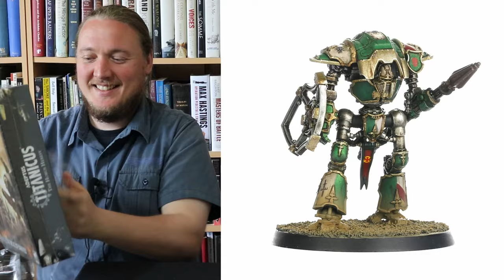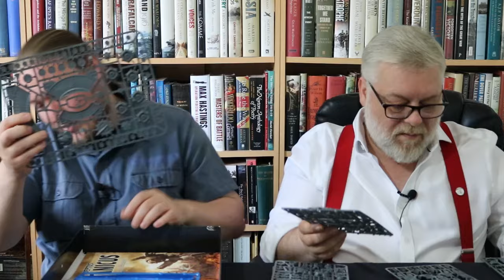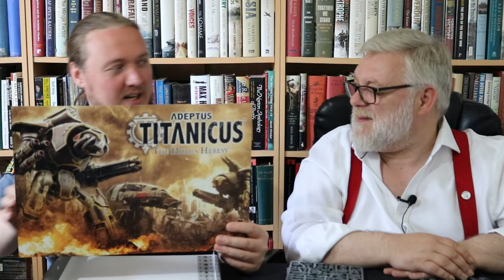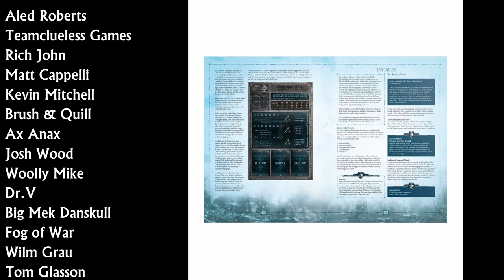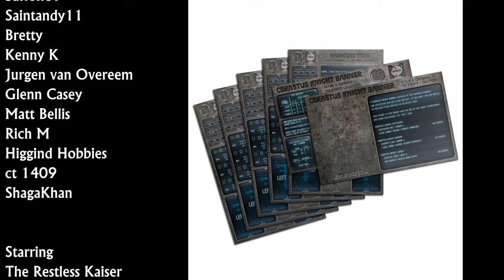Adeptus Titanicus: The Horus Heresy Starter Set - Unboxing and Review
Kaiser & James unbox, play and review this epic boxed set.

Intro and outro music:
"Protofunk"